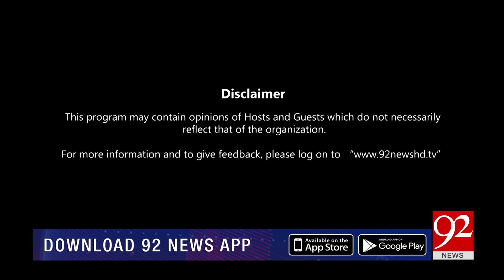The Last Hour | Rana Azeem and Yasir Rashid | Faisal Karim Kundi | 17 Nov 2023 | 92NewsHD